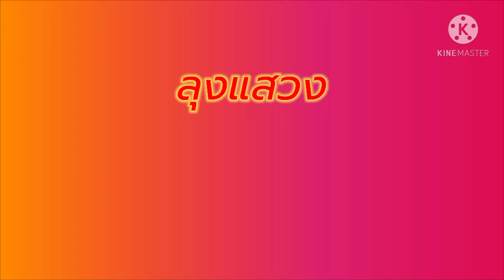ชมไก่สวยงามของคุณพ่อแสวง&แม่ล้วน ที่บ้านอาทัน ต.ดม อ.สังขะ จ.สุรินทร์